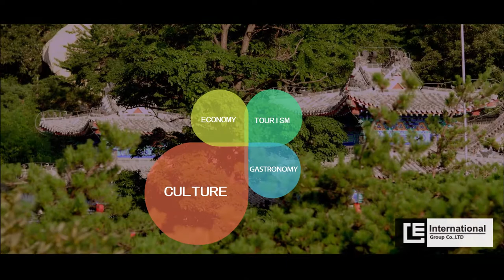Welcome to Yantai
E&C International welcomes you to China's most charming city, Yantai! Take a virtual tour across this hidden pearl of the far east.